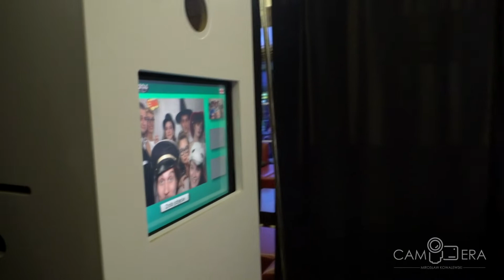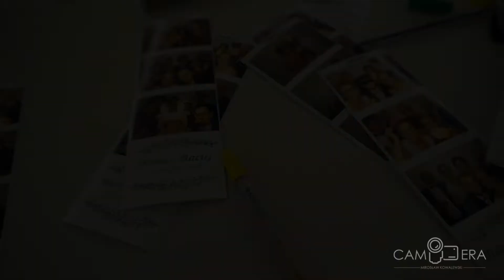MARTA & MACIEJ 31.05.2018 r.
Zwiastun z wesela Marty i Macieja 31 maja 2018 roku.